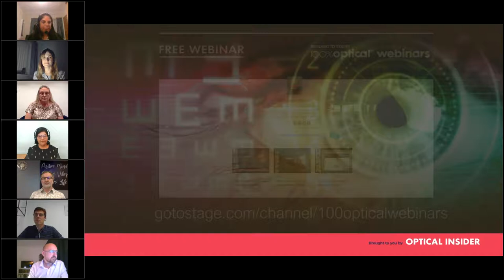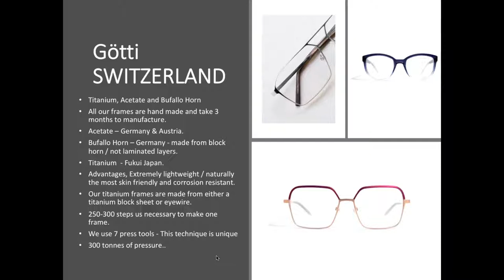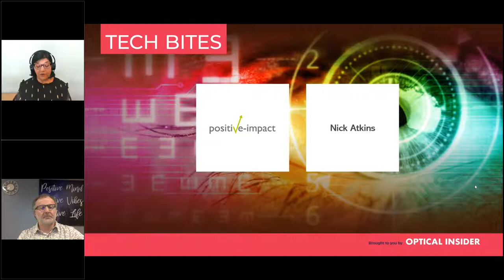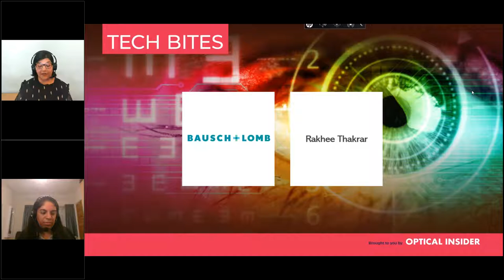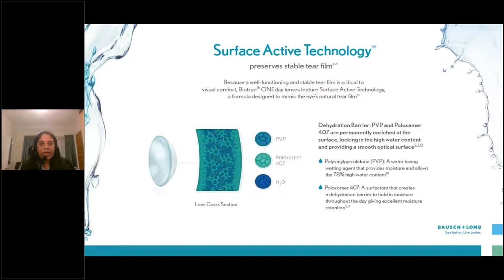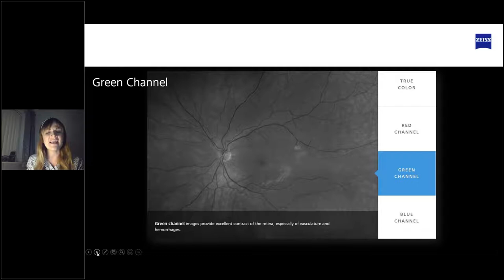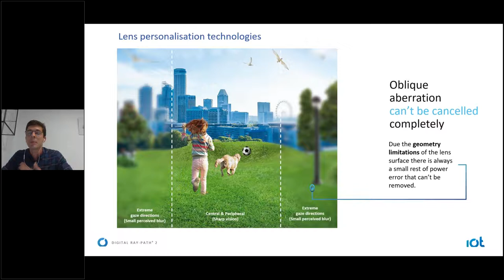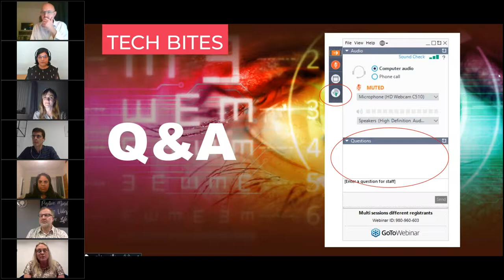Optical Insider Tech Bites #7